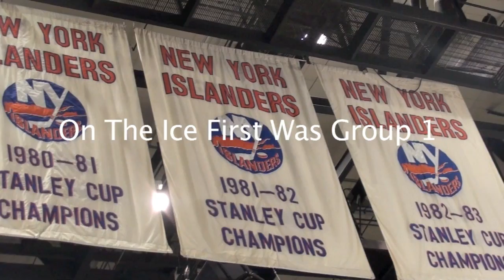NY Islanders 2010 Rookie Camp - Group 1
NY Islanders Rookie camp July 8th 2010 - Group 1